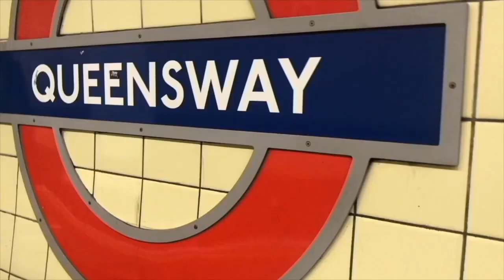Just a little update....